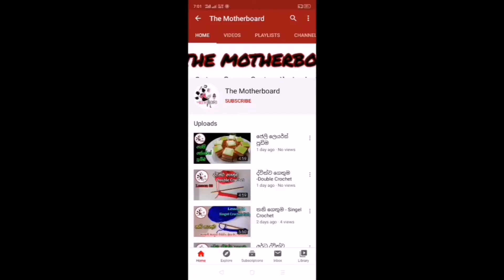How to crochet large doll Part 5 (Doll hair)